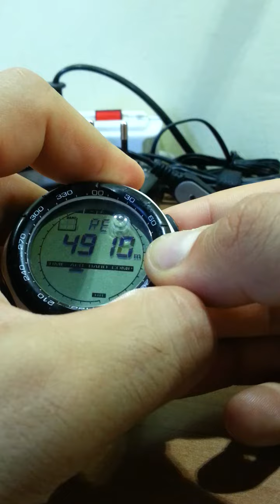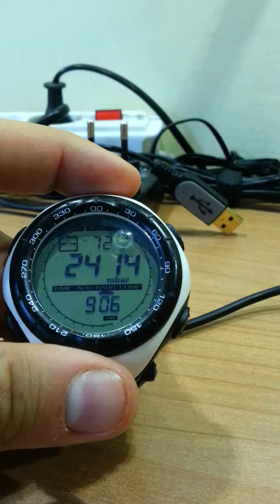Suunto Vector HR - Wrong altimeter/barometer values.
Since two days my Suunto Vector HR, detects 5000 [m] altitude, 2344 [mbar] about pressure and -72 [°C] about temperature, any ideas?
Setting the reference altitude is impossible, the sea level pressure is set correctely.

Il mio Suunto Vector HR, da circa due giorni, rileva un' altitudine di 5000 [m], una pressione di 2344 [mbar] ed una temperatura di -72[°C],soluzioni?

E' impossibile impostare l' altezza di riferimento su quella reale, cioè 375 [m], la pressiona a livello del a mare risulata ben impostata, cioè 1013 [mbar]